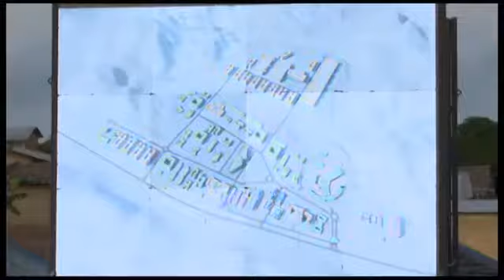Pose de la première pierre de l'université de San-Pédro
Reportage de la RTI sur la Pose de la première pierre de l'université de San-Pédro